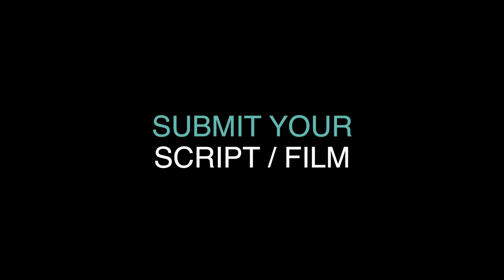MATSYA short film, audience feedback May 2023 EXPERIMENTAL Film Festival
MATSYA, 4min,. India
Directed by Rukmini Vijayakumar
As we humans lose our connect to the earth, our natural resources are depleted, our forests are disappearing, our waters are contaminated and animals and plants struggle to survive. Indian culture traditionally revered nature and gave it a place of importance, just like many other indigenous cultures of the world.